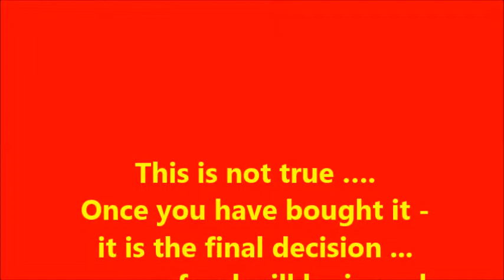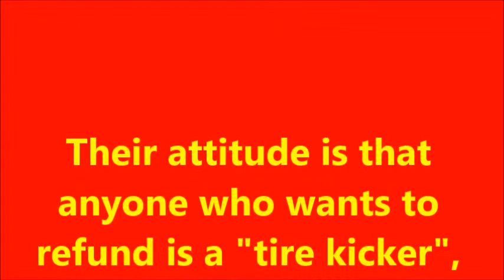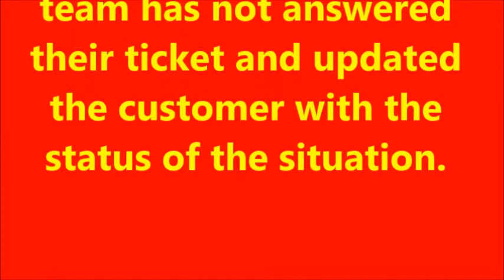Seo Zen Review Of Software and Refund Policy My Personal Review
SEO ZEN Review of software and review of seo zen refund policy.

Zen focuses on the attainment of enlightenment and with Seo Zen I have been enlightened not to the greatness of the product but to the emptiness of the promises of those who sell it.

SEO ZEN is sold like you can test drive it to see if it works for you with a clear promise that, " you'll have a full 30 days to test out SEO ZEN and put it through its paces before making a final decision".

This is not true Once you have bought it is the final decision as no refund will be issued unless there is a fault with the software!
I was also promised in the sales pitch that "SEO ZEN comes with a 30day no risk guarantee"

This is not true either all the risk is on the buyer because the seller will not take responsibility for the software not meeting the spiel.

Source Wave makes promises it does not intend to keep so only buy if you are absolutely certain that this seo zen software will do what it says.

You do not have 30 days to test seo zen.
You do not have a 30 day no risk guarantee.

Their attitude is that anyone who wants to refund is a "tire kicker", or "freebie seeker", people who just do not want to pay for a top quality product that brings results.
Could this be because they know the seo zen software is less than advertised and they know there will be massive refunds?

Remember that this is software that requires a licence and if you get a refund you can't use the seo zen software anyway!

After using SEO ZEN I don't think it lives up to the billing as it, in my opinion produces poor quality articles that are not unique as advertised. And the link building software isn't targeted enough.

Seo Zen does not do what Source Wave says seo zen does.
So buy Seo Zen with great care!

The only way a refund will be given is if the SEO ZEN software is not delivered after 72 hours. Then the customer has a valid reason to request a refund if the support team has not answered their ticket and updated the customer with the status of the situation.
If this software was so good there would be no need for this non refund policy as people who be desperate to keep it and recommend it to others.

Customer service and customer satisfaction is immaterial to Source Wave they only want your cash for SEO ZEN.

Update I finally got a refund through raising a dispute via paypal nor impressed with seo zen refund policy.
This is my personal seo zen review !